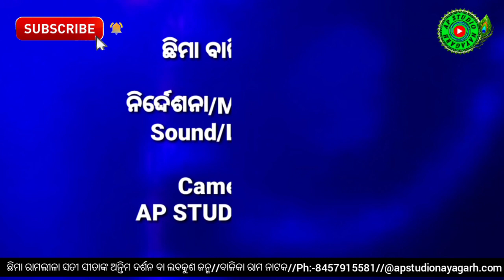Chhima ramanatak (part-17)sati_sita_nka_antima_darshana_or_labakusa_janma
ଏହି ଚ୍ୟନେଲ ସାଂକୃତିକ କାର୍ଯ୍ୟ ଉପରେ ଆଧାରିତ ।
ଗୋଟିଏ ଦେଶର କଳା ସଂସ୍କୃତି ଓ ପରମ୍ପରା ସେ ଦେଶର ଗୌରବ ।

ପୌରାଣିକ ନାଟକ ଯାତ୍ରା,ରାମଲୀଳା,ରାମ ନାଟକ,ଘୁଡୁକି,ପାଲା,ଭାରତ ଲୀଳା ଏହି ଚ୍ୟାନେଲ ରେ ପ୍ରସାରିତ କରିବାପାଇଁ (ଏପି ଷ୍ଟୁଡ଼ିଓ ନୟାଗଡ଼) ରେ ଯୋଗାଯୋଗ କରନ୍ତୁ ।

ଫୋନ୍ ନଂ- ୮୪୫୭୯୧୫୫୮୧ ସର୍ବ ପ୍ରଥମେ ଭିଡ଼ିଓ ଦେଖିବା ପାଇଁ ଏବେ ହିଁ ତଳେଥିବା ରେଡ୍ ବଟମ ଉପରେ କ୍ଲିକ୍ କରନ୍ତୁ ଏବଂ ବେଲ୍ ଆଇକନ୍ ଉପରେ କ୍ଲିକ୍ କରନ୍ତୁ

AP STUDIO NAYAGARH ପରିବାର ତରଫରୁ ସ୍ଵାଗତ, ଏହି ଚ୍ୟନେଲ ସାଂକୃତିକ କାର୍ଯ୍ୟ ଉପରେ ଆଧାରିତ।
ଆମ ସଂସ୍କୃତି ଆମ ପରମ୍ପରା ସହ ହାତ ମିଳାନ୍ତୁ,
ଆମ ସହିତ ଯୋଡ଼ି ରୁହନ୍ତୁ ନୂଆ ନୂଆ ପୌରାଣିକ ନାଟକ ଦେଖନ୍ତୁ, ଆମେ ସେଥିପାଇଁ ଆପଣ ମାନଙ୍କ ପାଇଁ ପ୍ରସ୍ତୁତ,
ଓଡ଼ିଆ ମହାନ ପୌରାଣିକ ନାଟକ ଦେଖନ୍ତୁ ଓ ଆନନ୍ଦ ନିଅନ୍ତୁ,
ଆଶା କରୁଛୁ ଆପଣ ମାନଙ୍କୁ ଭିଡ଼ିଓ ଭଲଲଗିବ,
ଆପଣ ମାନଙ୍କ ଦିନ ସୁଭମୟ ହେଉ, ଜୟ ଶ୍ରୀରାମ

ଆମ ସହିତ ଯୋଡ଼ି ରୁହନ୍ତୁ, ଯୋଡ଼ି ରହିବା ପାଇଁ

ଯୋଗାଯୋଗ ଠିକଣା
AP STUDIO NAYAGARH
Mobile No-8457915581